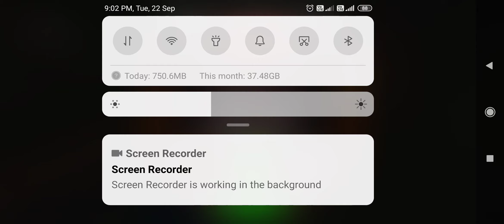Train journey 3d game play in hd